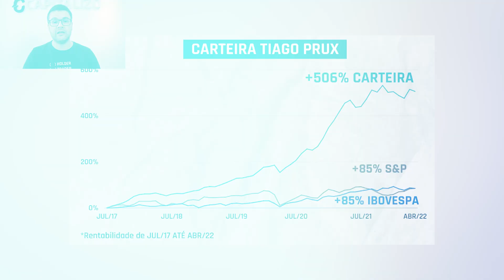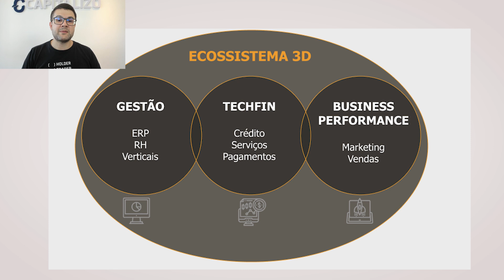ITUB4 | O BANCO ITAÚ VIROU FINTECH?!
O Itaú (ITUB4) é o maior banco privado do Brasil e suas ações estão entre as preferidas dos investidores da bolsa de valores. Mas será que ele virou fintech? Descubra com Tiago Prux!

🏷 Utilize o cupom PASCOA22 direto na área de compras do nosso site, e garanta um DESCONTO DE ATÉ 30% na compra das nossas assinaturas.

Para ficar sabendo de tudo sobre as últimas notícias do Mercado Financeiro, Ações e Bolsa de Valores, visite o nosso blog

Analistas Responsáveis:

Gabriel Zaiden de Moraes - CNPI EM-3014